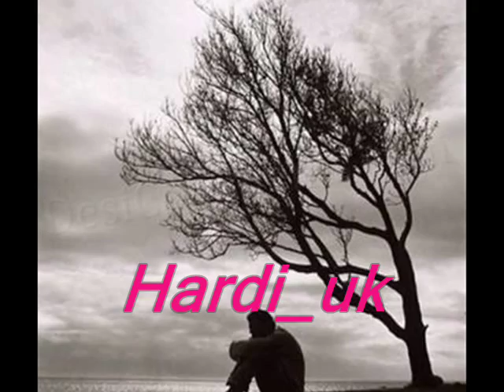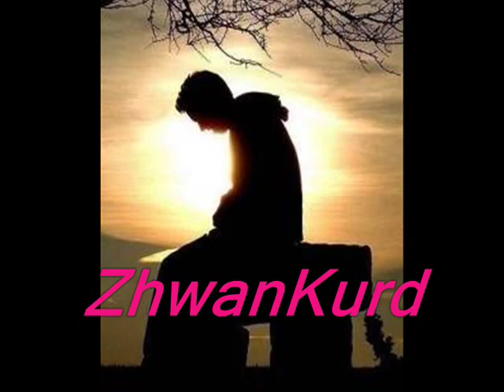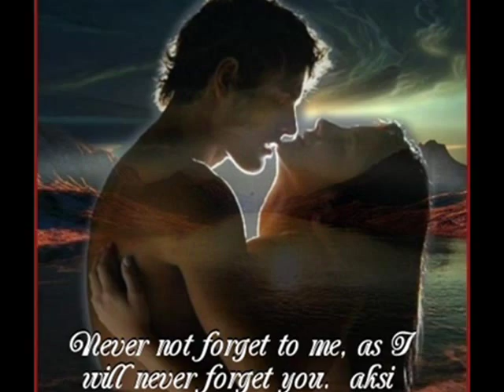Rawa Jamal@Ay Chan Pashewa